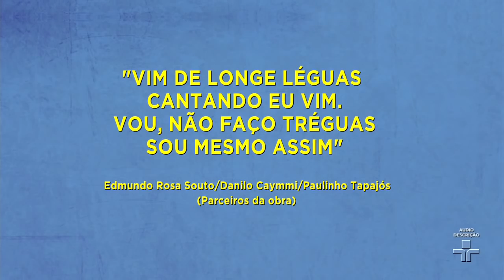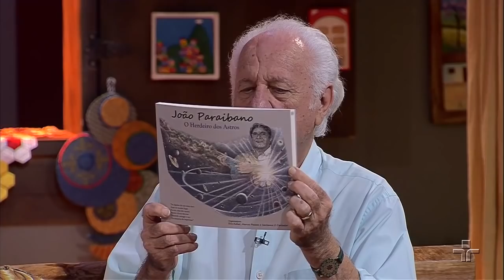Sr.BRASIL | Fred Martins e Santanna, o Cantador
Nesta edição, Rolando Boldrin recebe o cantor Fred Martins e o cantor e compositor brasileiro Santanna.